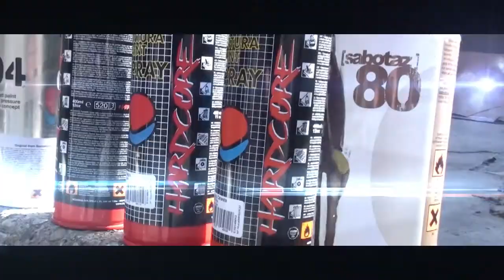EDSK (Belmont car wash)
Filmed and edited by IckeyTa of Mvmediapro.
Graffiti Artist: Quake, Komed, Ownem